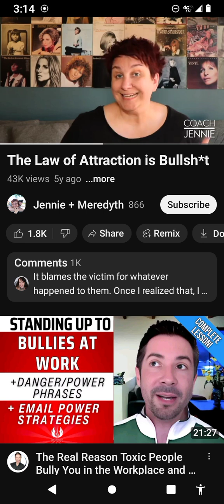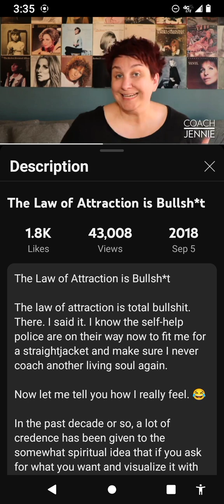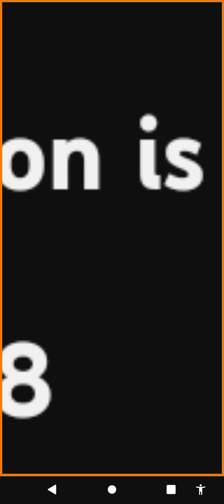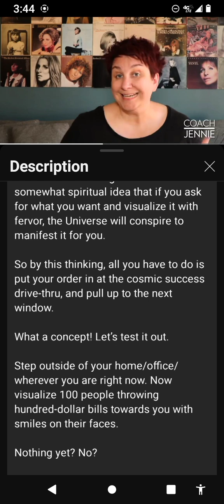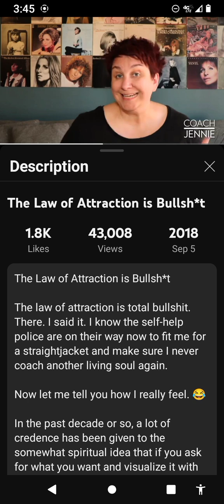The Law Of Doubting Thomas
I'm a life scientist, the only one i trust.